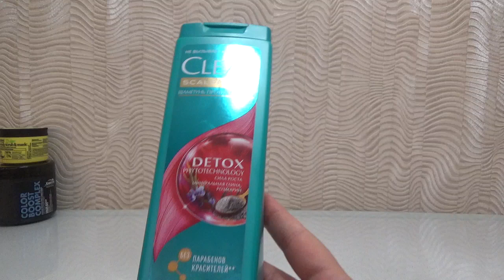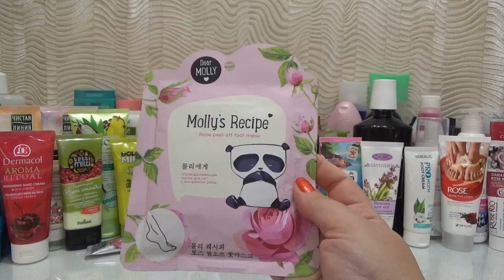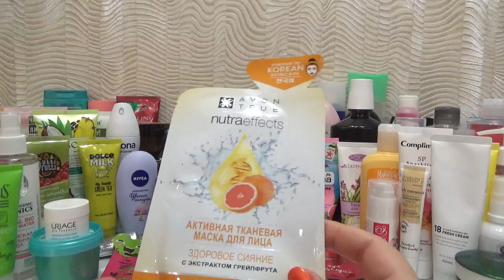Уходовая косметика.(август 2021)